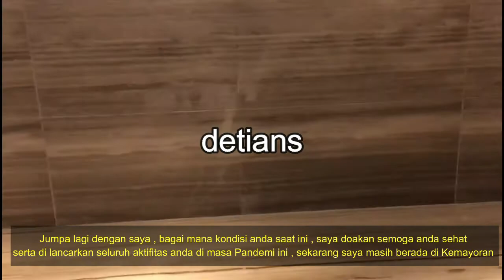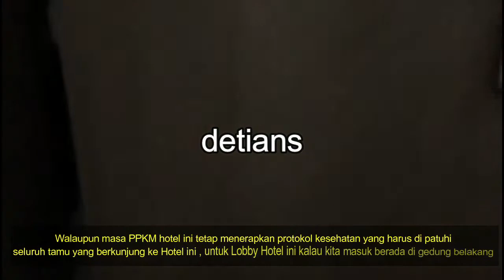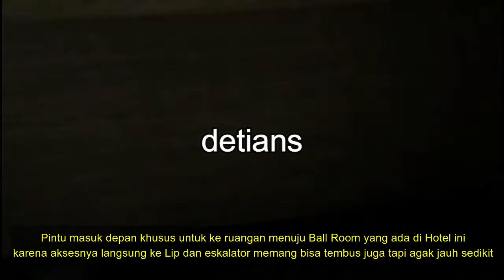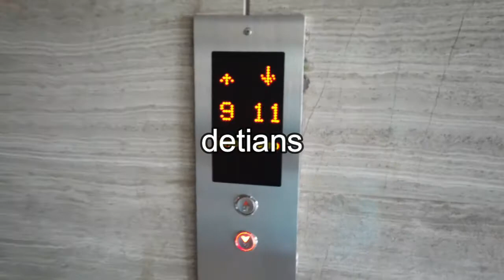Grand Mercure II Kemayoran II Masa PPKM II New Normal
Hotel ini sangat saya rekomendasikan buat anda yang sedang bertugas / di pusat kota , kemana mana sangat dekat , ada ruang pertemuan dengan daya tampung cukup banyak , serta banyak lagi yang bisa anda lihat disini , apa saja itu tonton sampai habis liputan saya ini , supaya anda tau . Makasih